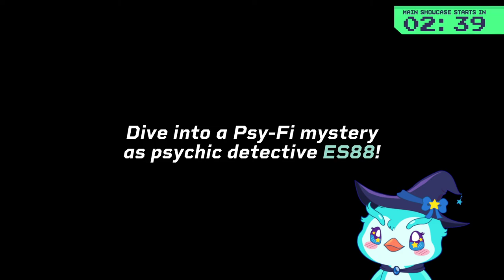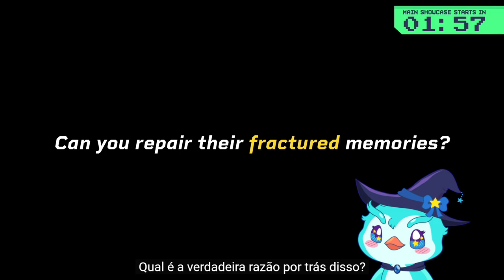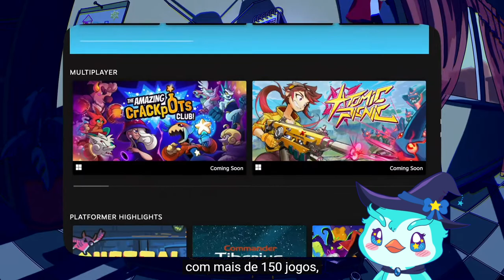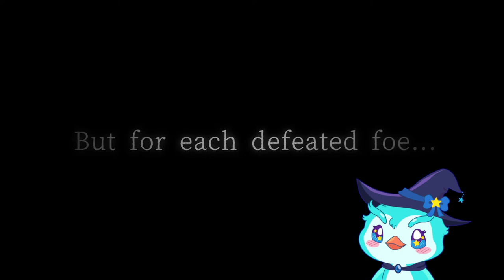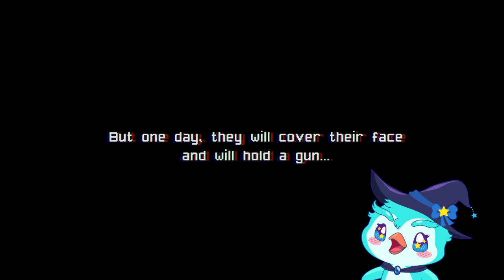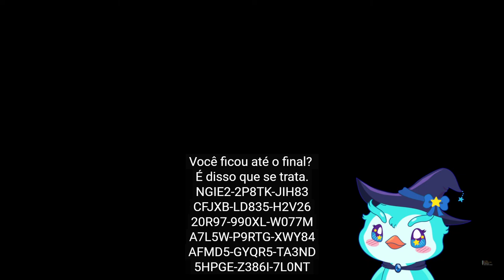REAGE PINGUIM! | Latin American Games Showcase 2024 (Summer Game Fest Edition)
Muuuuuuitos jogos BR!